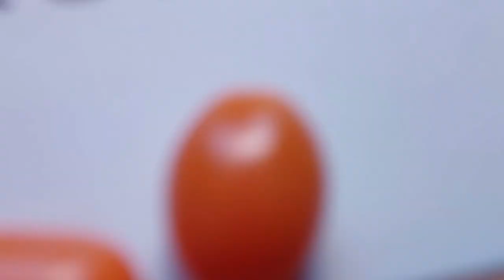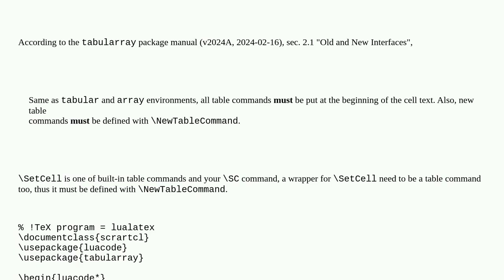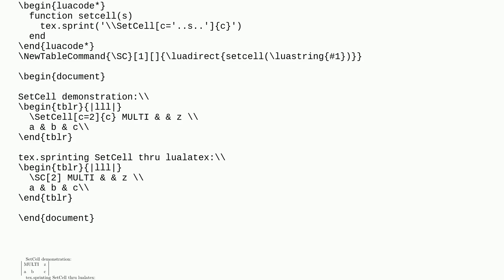Tex: luatex tex.sprint'ing SetCell produces different result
luatex tex.sprint'ing SetCell produces different result

A special thanks goes out to the community

  tabularray luatex